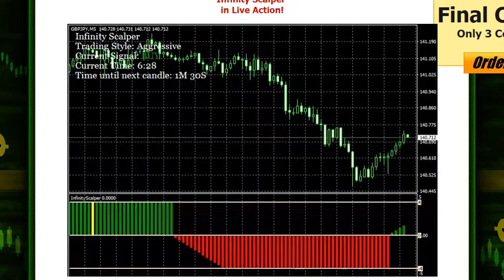Infinity Scalper is Your Personal Forex Market Prediction Machine!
Infinity Scalper is a very simple forex tool with mind-blowing features. It has a special signal alert system which sends a push notification to your phone and an email alert to your inbox whenever a new signal comes up. It also gives you an on-screen pop-up alert. With this alert, you’re notified of every new BUY or SELL signal and it's TakeProfit and StopLoss values.
So even if you are busy with other activities and don't have much time to watch the market and wait for a new trading opportunity, Infinity Scalper will simply alert you of a new signal as soon as it comes.
The on-screen signals of Infinity Scalper are very clear and easy to understand. You would easily read and understand them: Just buy when the indicator shows a Green bar, and sell when the indicator shows a Red bar.
Furthermore, a comprehensive user guide has been written to help you navigate through Infinity Scalper. It will share some of the most helpful tips that will allow you to make the most profit out of every trade with this powerful indicator tool.
Why Is This The Best Indicator?
Infinity Scalper has a unique and seamless mode of operation. Which guarantees convenience and comfort. It works on ALL FOREX PAIRS and on M1 and M5 Timeframes. The signals generated by Infinity Scalper are highly authentic. They do not repaint. They are original and accurate signals. Infinity Scalper’s prediction capability is excellent. Thanks to the New Smart Trading Formula that was developed by our team.
The Smart Trading Formula that was used in this masterpiece forex tool is a Hybrid one - a collation of the most advanced trading technologies known to this day. It has the latest versions of the smartest trading algorithms that have been tested and proven to deliver outstanding results.
It also comes with a built-in first-grade alerts and notification system. Which gives you timely updates as signals drop in. So, you don’t need to worry about missing a signal. You will be notified of every new trading opportunity by Infinity Scalper itself. By the way, there is absolutely no repaint. You are guaranteed that every signal that you will get will be 100% authentic and will never repaint.
There is more to Infinity Scalper than just the few features highlighted above. Continue reading and see why Infinity Scalper is actually the best trading tool for M1 and M5 available today.
It Is The Easiest Tool To Use
With all the features and the premium nature of Infinity Scalper, it is yet the easiest tool to use. Why is that so? This is because the advanced formula that was used in crafting Infinity Scalper was not meant to make things more complicated for you. Rather it was employed to make things a lot easier for you. Remember, with fewer hassles comes more productivity.
Infinity Scalper does all the analysis and calculation that you would ever want to do. It helps you reduce all human-induced errors and maximizes profit. So, you can concentrate on more things in life than just trading and keep making great profit. You don’t have to calculate anything. No need to study charts or master any trend pattern. Infinity Scalper has been equipped to study, calculate, compare and contrast all the previous market fluctuations in order to provide you with the most profitable and accurate signals. Just get your signals and enter buy or sell. Simple.
Infinity Scalper is the solution you have been looking for. It is very light and can be used on any broker without any issues at all. Gone are the days when predicting the market movement was a Herculean task left to the elites and professionals. Thanks to the introduction of this efficient Trend Analysis Mechanism used in Infinity Scalper.
Its primary goal is to predict future trends ahead of time. So that you right when a new major move is about to happen - you already have a smart entry signal that is going to make you win the most profit possible from that price movement.
The changes in trends are indicated by a change in color of the buy/sell signal bars. Green bar indicates a buy signal and a red bar means that you should enter with sell. As I explained earlier - every signal is also accompanied by 3 types of alerts. In case you forgot, here they are again: pop-up alert with sound, email alert and push notification sent to your mobile device.
Scalper That Gives You Confidence and Profit
Infinity Scalper is very powerful and profitable. It is the most profitable tool you can find nowadays. Every signal you get is pure and authentic. It will never repaint. Never! Infinity Scalper keeps you informed about the current movement of the market whether you are at home or on the move. It makes trading forex a fun thing to do.